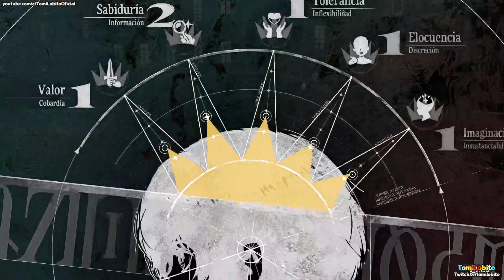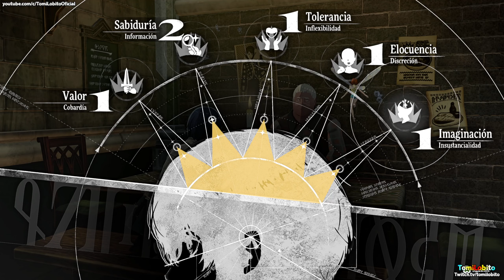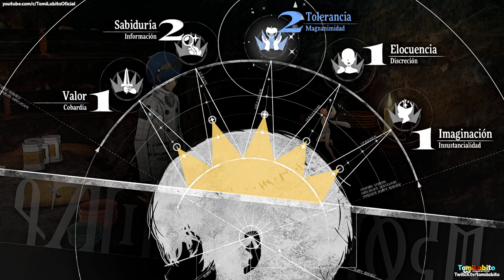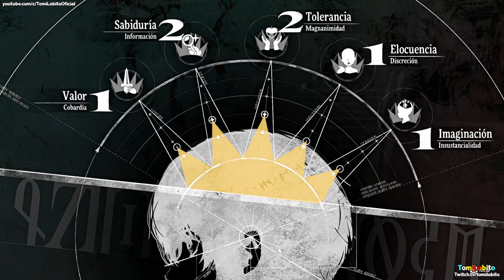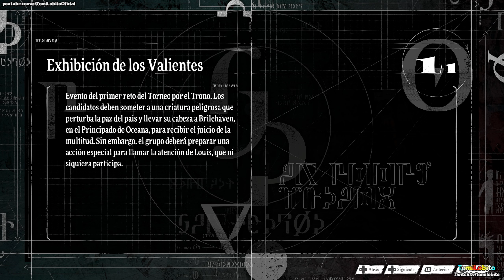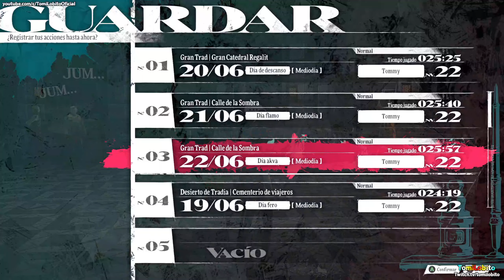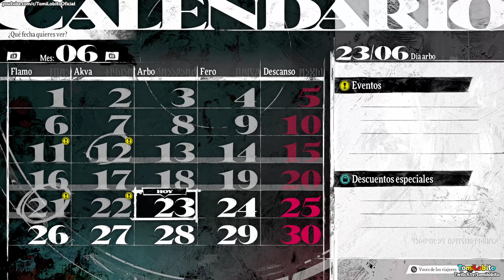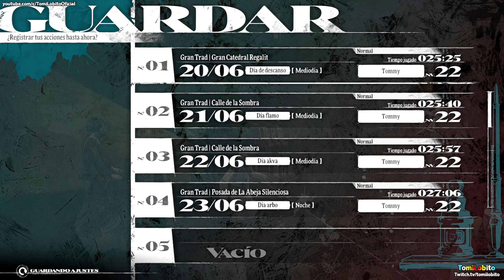Metaphor: ReFantazio - Capítulo 14 ''Exhibición de los valientes''